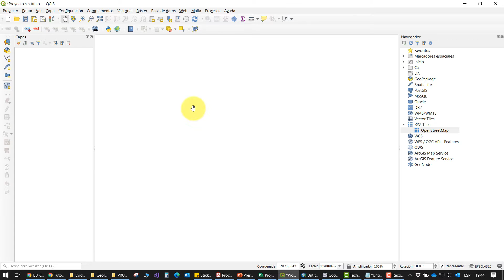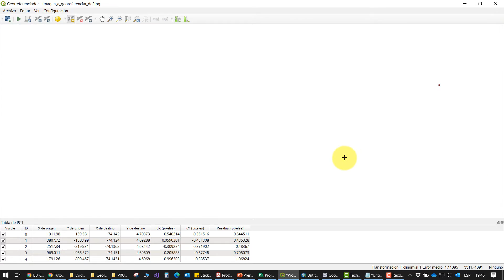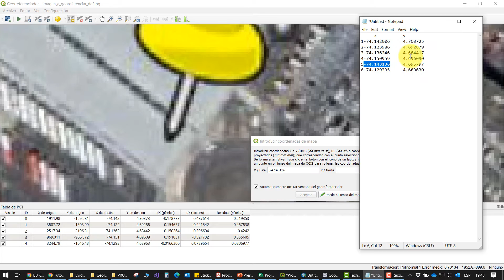Cómo georreferenciar imágenes de Google Earth con QGis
Hola, hoy te explico como georreferenciar imágenes de Google Earth con QGis.

🌟 Si te gustó el video dale me gusta, compártelo para que más personas lo puedan ver y si eres nuevo en el Canal, bienvenido, te invito a suscribirte para que Youtube te notifique cada vez que subo videos. Si tienes sugerencias o ideas de temas que te gustaría por favor comenta!

¿Quieres tener una aplicación web ya lista para agregar tus propias funcionalidades?

00:00 Presentación
00:21 Configurar datos en Google Earth
00:32 Georreferenciar los puntos de control
01:53 Guardar imagen de Google Earth
02:18 Abrir el georreferenciador en Qgis
02:28 Abrir imagen en Qgis
02:39 Colocar las coordenadas de puntos en Qgis
03:38 Revisar los residuales y el error medio
04:46 Configurar y ejecutar el georreferenciador
05:15 Validar si la georreferenciación quedo bien